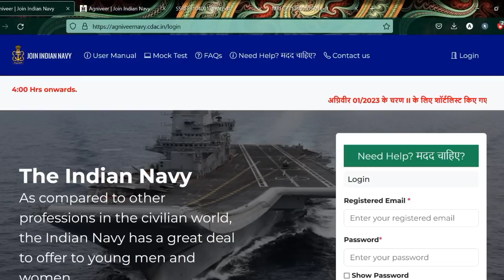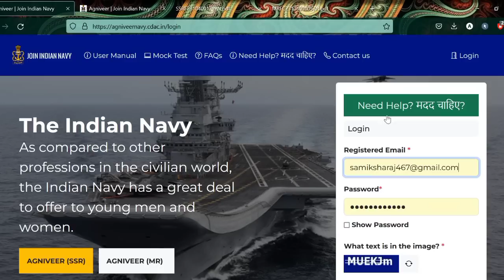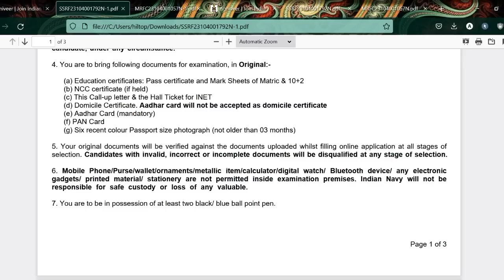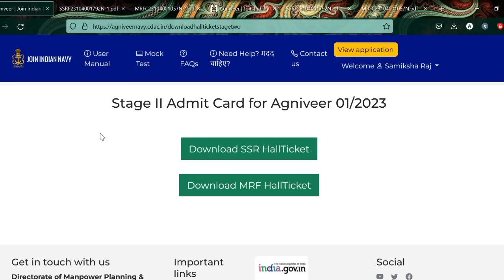Navy SSR MR 01/2023 Result, Stage2 Admit Card, Cutoff Sab Aa Gya | Navy Result & Cutoff Kaise Dekhe?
Navy SSR MR 01/2023 Result, Stage2 Admit Card, Cutoff Aa Gya | Navy Result & Cutoff Kaise Dekhe?

❤️️🙏Keep Supporting ❤️🙏